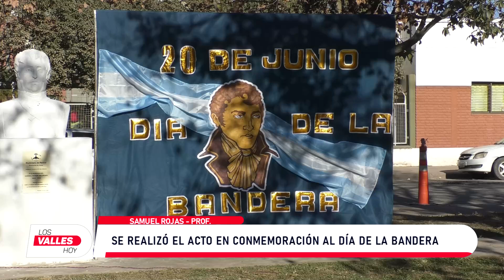Promesa a la Bandera: "Es necesario encontrar muchos Belgrano que nos hagan más grande"